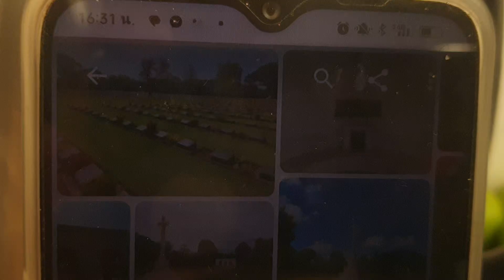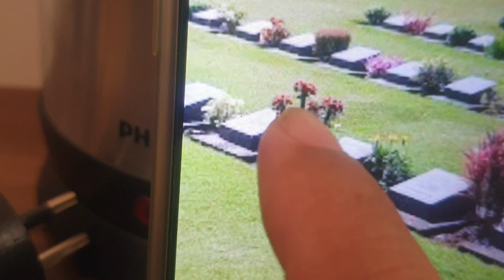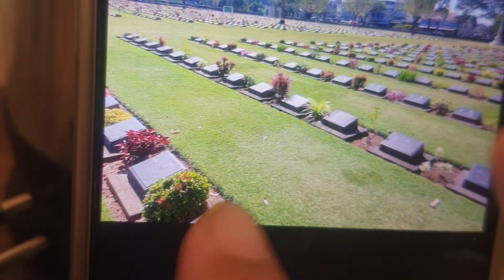เลิศสุดๆ Riverkwai bridge resort สองแบบสองสไตล์ วิวริมน้ำงดงามอาหารเช้าปังมาก